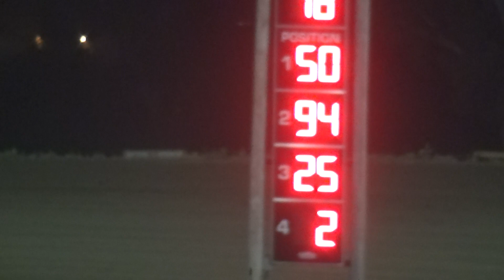IMCA Stock Car feature Marshalltown Speedway 7/3/15